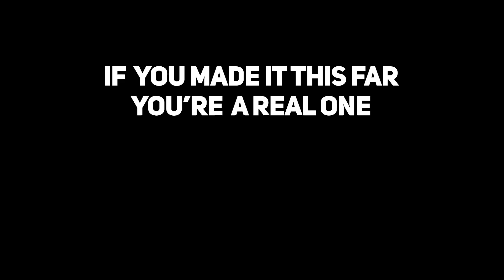3 Lessons I Wish I Knew In My Teens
3 Lessons I Wish I Knew In My Teens

As a teenager, we tend to act like we know it all. I know i did at one point. But life is a school and will teach you in many ways why you don't know anything really. There are lessons we are taught in life that sometimes we don't reflect on until many years later. As a teenager i learnt lessons that many teenagers know nothing about that could help them. Here are 3 lessons i wish i knew in my teens